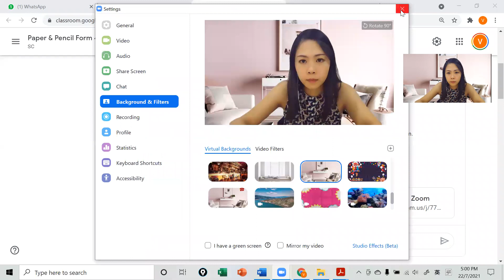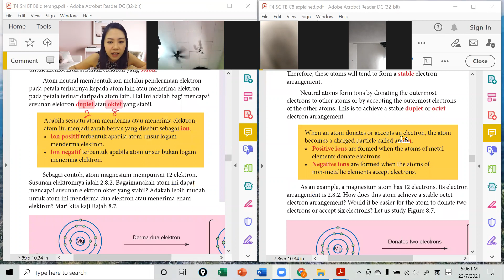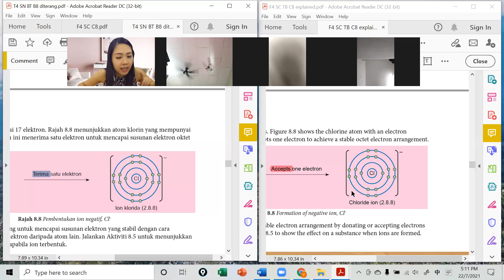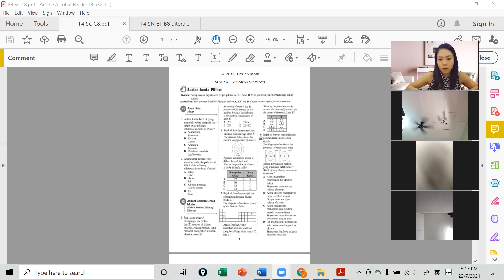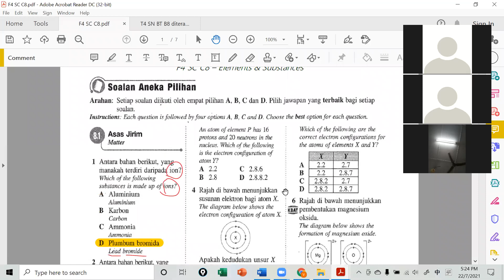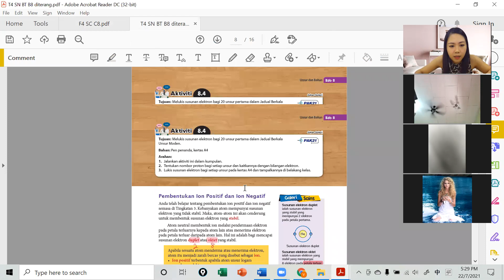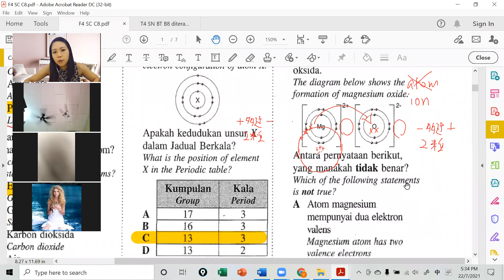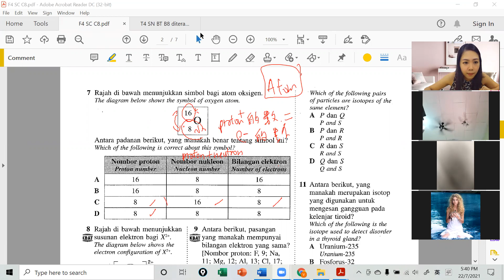F4 SC 22072021 Session 1